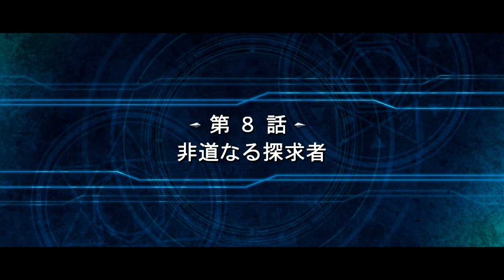Super Robot Taisen OG Saga: Masou Kishin III - Pride of Justice - Alternative Routes- part 3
well i chose last possible route with masaki.crew. this is last route and no more in game.